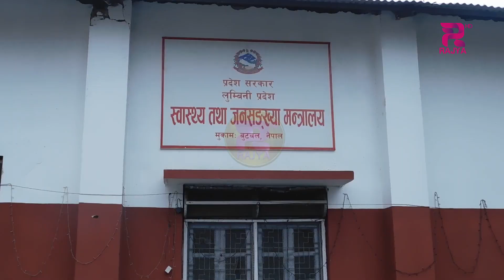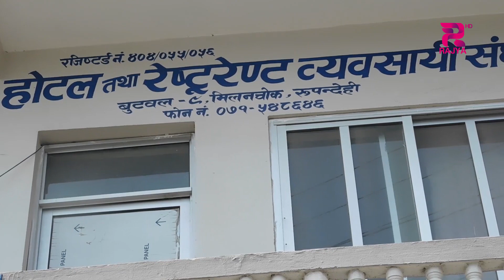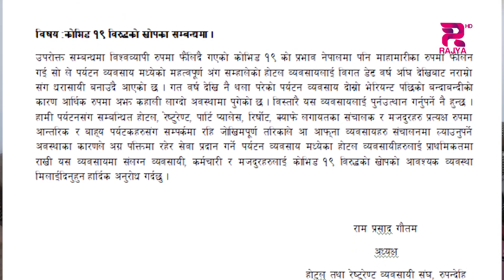होटल व्यवसायीहरु पनि कोभिडको फन्ट लाईनमा रहेकाले, कोरोना विरुद्धको खोप, सरकारसंग माग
कोभिडको संक्रमणमा परेकाहरुलाई व्यवस्थापन गर्न आवश्यकता पर्दा होटलहरुलाई आइसोलेन र क्वारेन्टाइका लागि उपलब्ध गराएका होटल व्यवसायीहरु पनि कोभिडको फन्ट लाईनमा  रहेकाले उनिहरुलाई कोरोना विरुद्धको खोप लगाउने व्यवस्था मिलाउन सरकारसंग माग गरेका छन ।